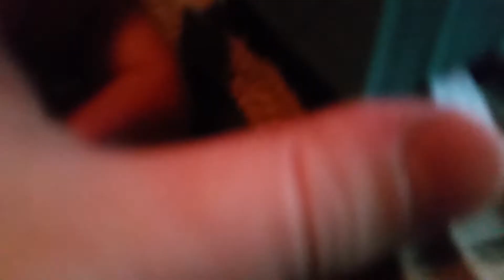The Minecraft Movie Part 5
Steve and Zombie Steve get chased by Enderman and Skeleton on a minecart battle to the dead.

No pun intended XD